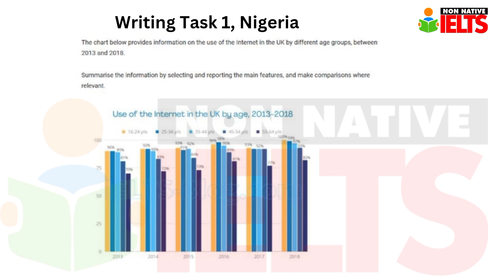Recent questions ielts reported in Nigeria